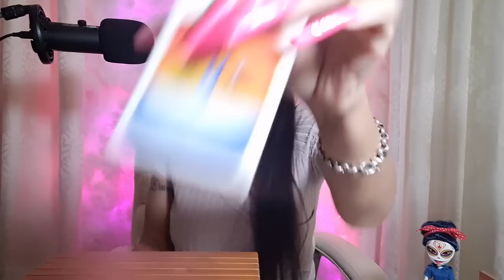🍀🔑 Raus aus der Matrix - rein ins innere Kind ! | Orakel Mindset Tarot Tagesbotschaft | 2023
💕 Tachchen... Ich mache Kartenlegungen um die Stärken und Schwächen aufzuzeigen , nicht um Liebesversprechungen zu machen , welche euch im Stillstand leben lassen. Die Liebe führt das zusammen , was zusammen gehört und nicht durch die Karten. Ich benutze Tarot - Orakel - Affirmationen , damit ich einen Leitfaden für euch habe - der die Tarotlegung thematisiert. Alles andere sind Einflüsse durch meinen persönlichen Spirit - mein Mindset - meine Impulse.

DANKESCHÖN !!! 🎁💝🎁
NEU 🆕 !!!
Bitte Für Familie und Freunde markieren.

Name: Miranda
Postnummer 21163930
Packstation 499
12205 Berlin

*Fountain Tarot
*Kurt Tepperwein Bewusstseinskarten
*Herzflimmern Anna Maria Schmitt - Silberschnur
*The Wandering Star - Cat Pierce
*Das Orakel der 7 Energien